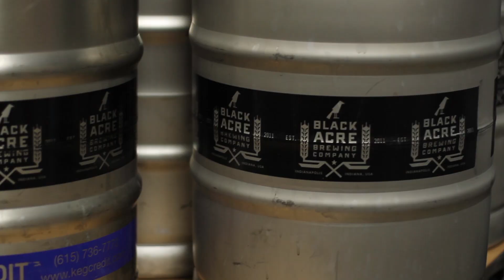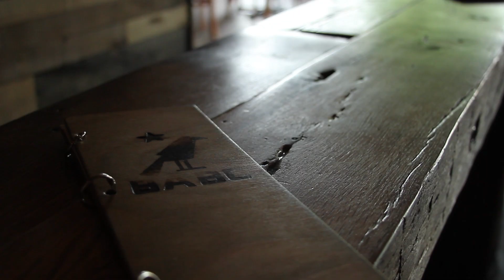Craft Brewery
Black Acre Brewing Company is a small batch artisan brewery and tap room located in the Historic Irvington neighborhood of Indianapolis with a focus on unique, specialty beers along with a few traditional favorites.